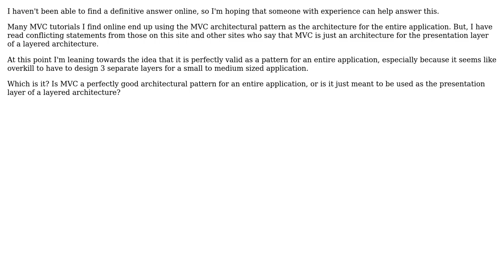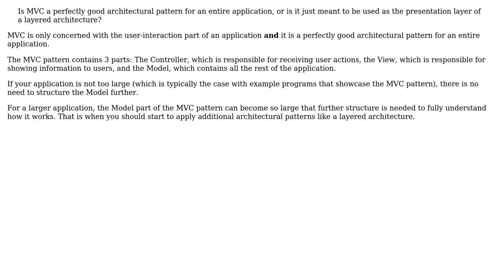Software Engineering: Difference Between MVC and MVC + 3 Layered Architecture? (2 Solutions!!)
Software Engineering: Difference Between MVC and MVC + 3 Layered Architecture?

With thanks & praise to God, and with thanks to the many people who have made this project possible! | Content (except music & images) licensed under CC BY-SA | Music | Images & others | With thanks to user Mixed_Signals user John Wu user Bart van Ingen Schenau and the Stack Exchange Network Trademarks are property of their respective owners. You are responsible for your own actions.